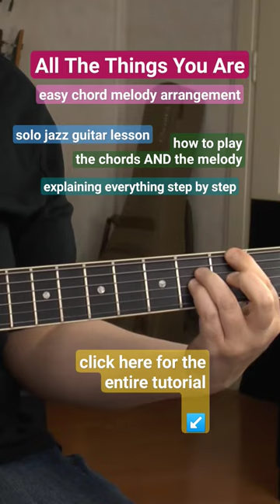ALL THE THINGS YOU ARE Easy Chord Melody Lesson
Click the small thumbnail in the video to watch the entire All The Things You Are tutorial.